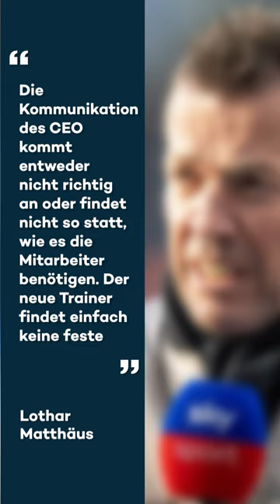Matthäus: Hoeneß mit Bayerns Chefetage seit Monaten unzufrieden